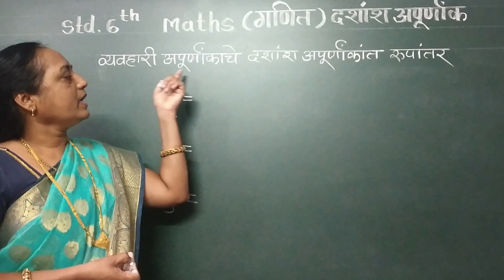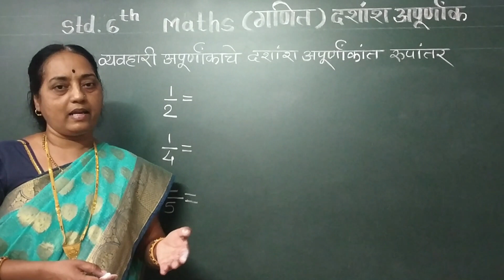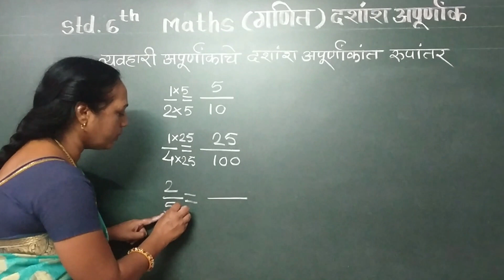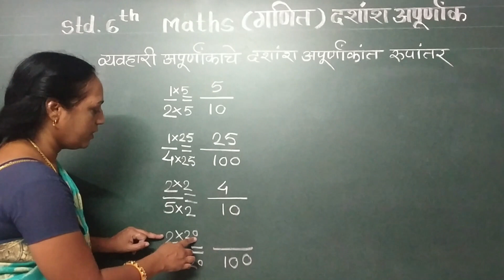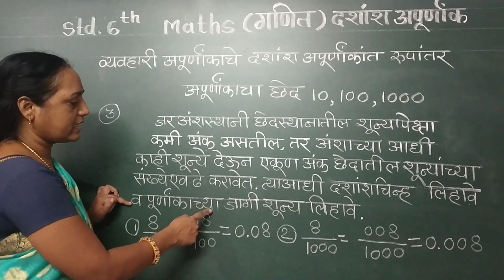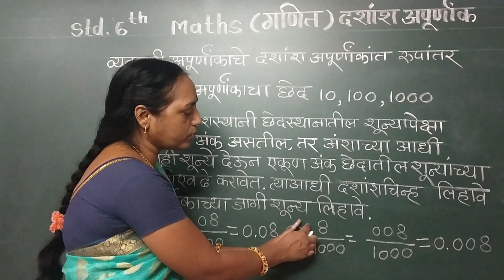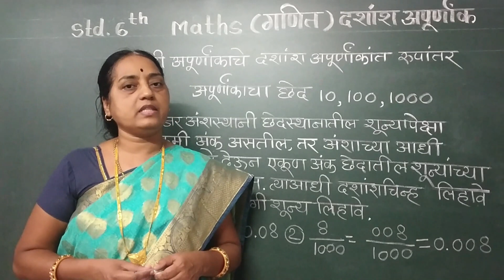Std6th Maths(गणित) व्यवहारीअपूर्णांकांचे दशांश अपूर्णांकात लेखन By Anusaya Sutar ZPSchool Sandgewadi